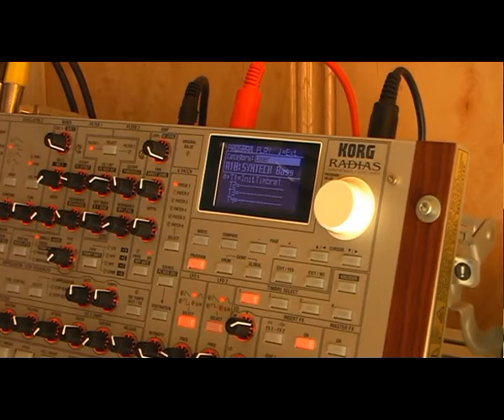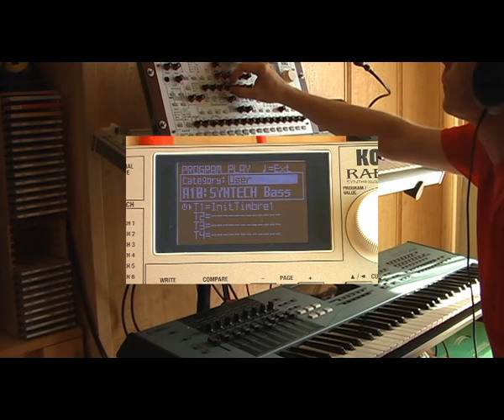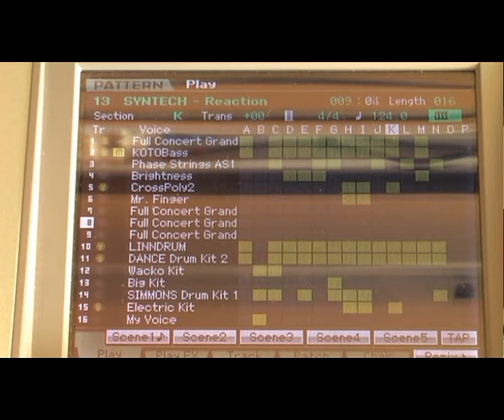KRZYCHU (COVER) SYNTECH - "Reaction"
Mój cover z gatunku spacesynth wykonawcy SYNTECH z przełomu 80-90 lat.